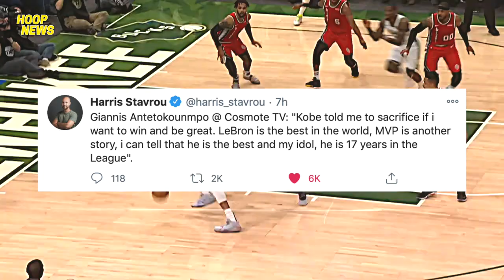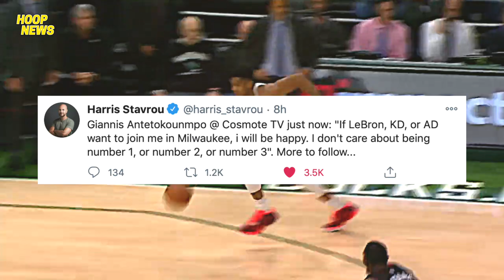Giannis Gustong Maging Kakampi Si LeBron James At Si Anthony Davis!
Patuloy nga ang pala-isipan kung itong bang si Giannis Antetokounmpo ay magsa-sign ng supermax contract sa Bucks or lilipat na ba siya nang ibang team. At ngayon nga isa na namang ebidensya ang kaniyang ipinahayag na pwedeng dahilan ng kaniyang pag-alis na kaniyang team ngayon.